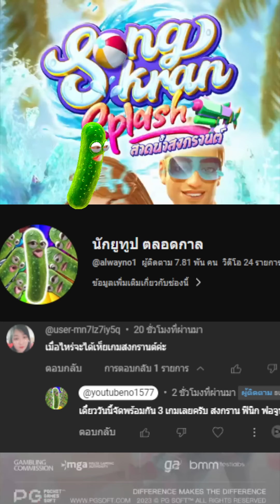สล็อตแตกง่าย : PG SLOT fcขอมาทุน15K เล่น3เกม สงกราน ฟินิกต์ ไมดัส สล็อตแตกง่าย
กลุ่มค่ายที่เล่นในวิดีโอ และเข้าร่วมกิจกรรม 👈

00:00 intro
00:20 กิจกรรม
01:01 เริ่มเกมสล็อต
10:01 สล็อตpg
20:20 จบเกมสล็อต
อย่าลืมกดติดตามและกดซัพ (กดกระดิ่งแจ้งเตือนด้วย) มีกิจกรรมต่างๆจะอัพเดตตลอดนะครับ พี่ชาย